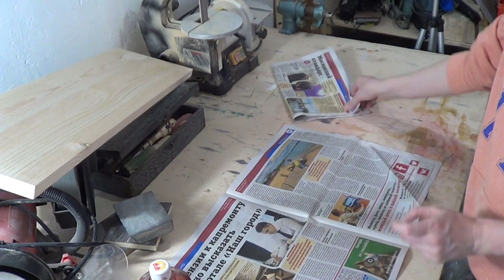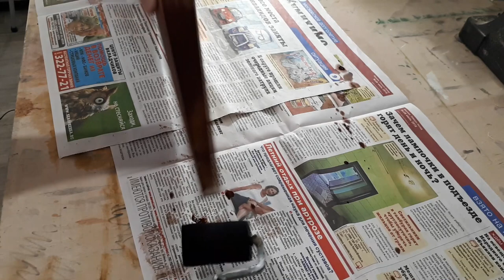Стрингарт для начинающих // stringart for beginners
Подробно рассказываю, о том как создать картину в стиле стрингарт / stringart .